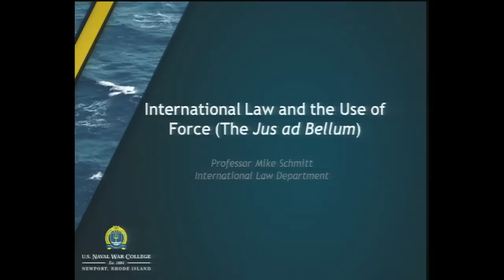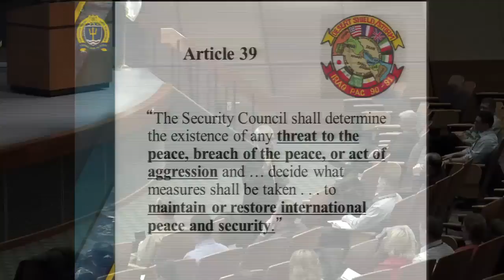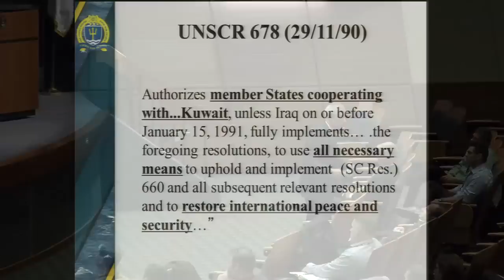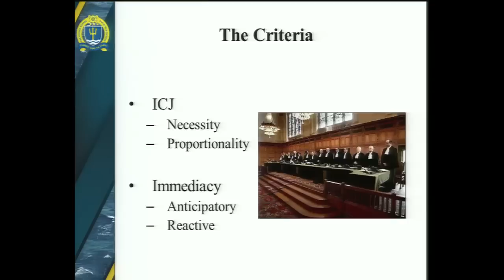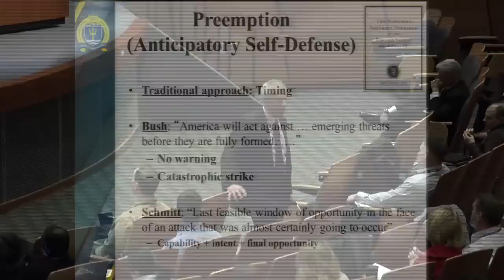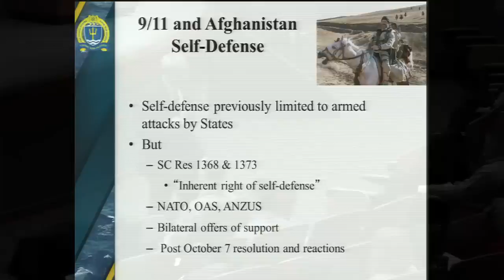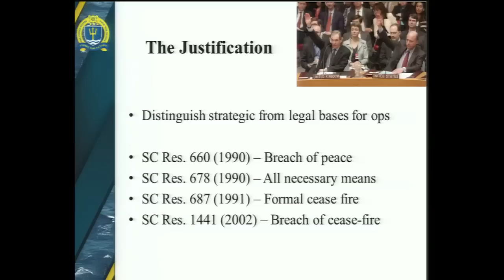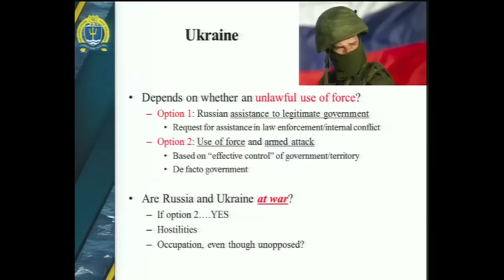JMO Lecture | Michael Schmitt: International Law and the Use of Force (The Jus ad Bellum)